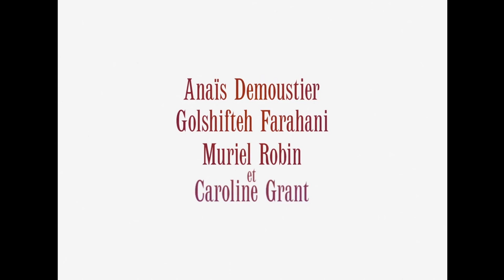LES MALHEURS DE SOPHIE Bande Annonce (Muriel Robin - 2016)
Depuis son château, la petite Sophie ne peut résister à la tentation de l'interdit et faire des bêtises avec son cousin Paul...
★ Les Meilleurs Films Français ? Ils sont là

Depuis son château, la petite Sophie ne peut résister à la tentation de l'interdit et ce qu'elle aime par dessus tout, c'est faire des bêtises avec son cousin Paul. Lorsque ses parents décident de rejoindre l'Amérique, Sophie est enchantée. Un an plus tard, elle est de retour en France avec son horrible belle-mère, Madame Fichini. Mais Sophie va pouvoir compter sur l'aide de ses deux amies, les petites filles modèles, et de leur mère, Madame de Fleurville pour se sauver des griffes de cette femme.

Un film réalisé par Christophe Honoré
Avec Anaïs Demoustier, Golshifteh Farahani, Muriel Robin
Date de sortie : 20 avril 2016
Nationalité : Français

Un point complet sur les films actuellement à l'affiche ou prochainement au cinéma !